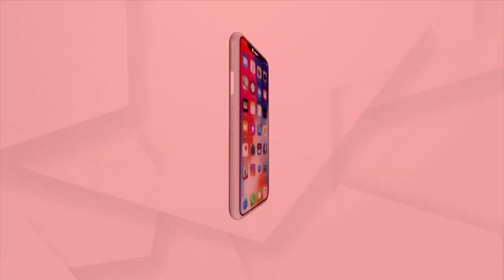Puri: Mangal Alati of Baba Alarnath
Mangal Alati of Baba Alarnath from Puri.